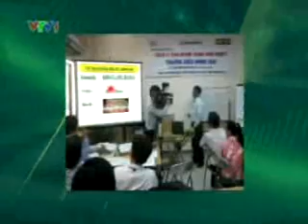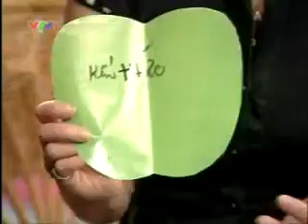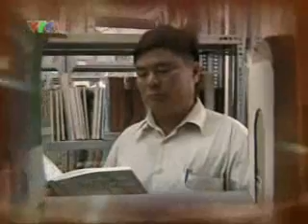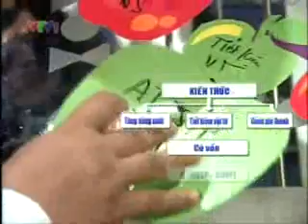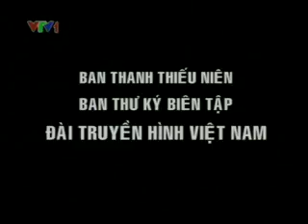NDT - Khoai lang Ba Hao - "Chất xám trong củ khoai"